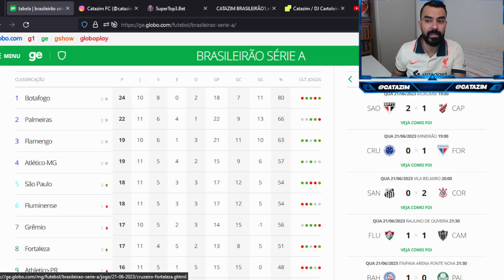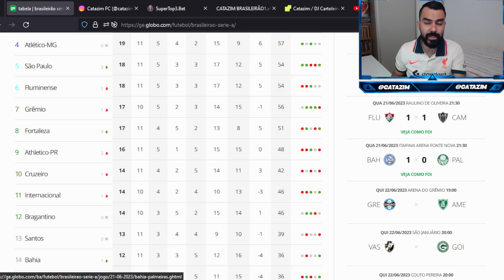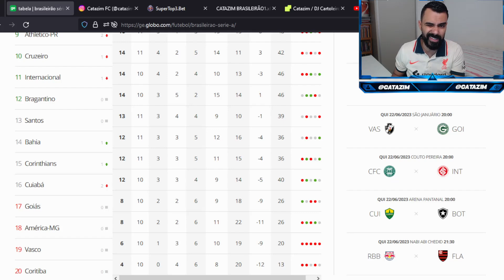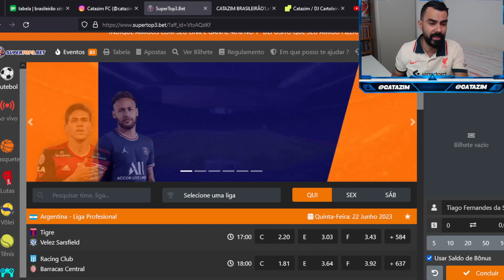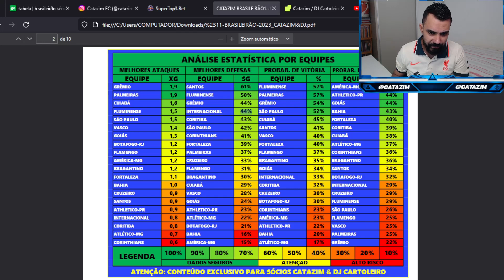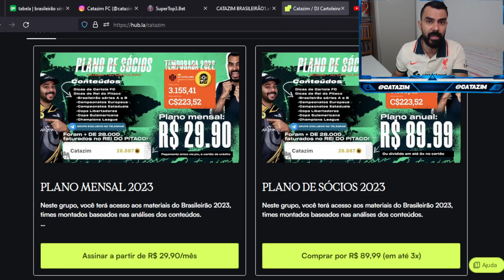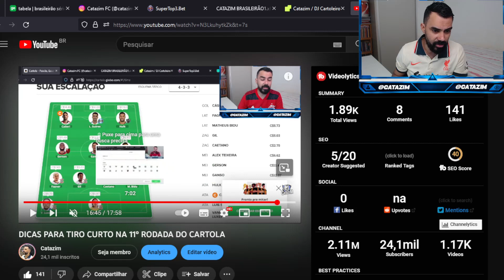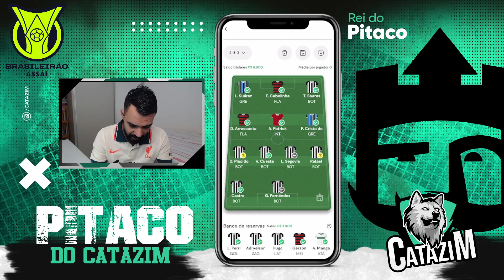DICAS PARA QUINTA SOLIDÁRIA NO REI DO PITACO (LIGA DOS 150 MIL)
SG
dicas para liga dos 150 mil
dicas do rei do pitaco
catazim
cartola express
catazim
CARTOLA RESENHA
ligados150mil
cartola express
cartola
dicas da rodada11
rodada 11 rei do pitaco
rodada 11
dicas rodada 11 rei do pitaco
catazim
fluminense
flamengo
palmeiras
brasileirão
time para mitar cartola
dicas para tiro curto
time de apostas
time tiro curto
time de apostas cartola
tiro curto rodada 11
fluminense
Corinthians
internacional
santos
pedro raul
cano
Brasileirão
Palmeiras
Cuiabá
Zé Rafael
América-MG
Fluminense
PH Ganso
Jhon Arias
Alexsander
Juninho
Benítez
Botafogo
São Paulo
Lucas Fernandes
Eduardo
 Michel Araújo
 Wellington Rato
Calleri
Red Bull Bragantino
Bahia
Cauly
Matheus Fernandes
Bruninho
Athletico-PR
Goiás
 Vitor Roque
Fortaleza
Internacional
Wanderson
Alan Patrick
Thiago Galhardo
Pochettino
Atlético-MG
Vasco
 Pedro Raul
Alex Teixeira
Gabriel Pec
Patrick
Paulinho
Flamengo
Coritiba
Everton Ribeiro
Everton Cebolinha
Corinthians
Cruzeiro
Róger Guedes
Yuri Alberto
Mateus Vital
Bruno Rodrigues
Grêmio
Santos
Luis Suárez
Vina
Bitello
GREMIO
CRUZEIRO
BRUNO RODRIGUES
CRISTALDO
TERANS
Gabi
Gabigol